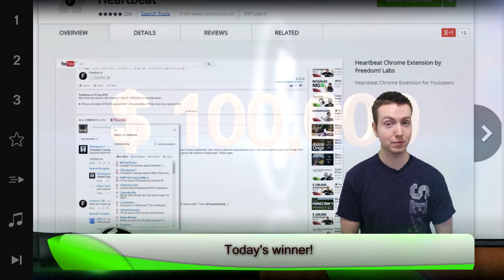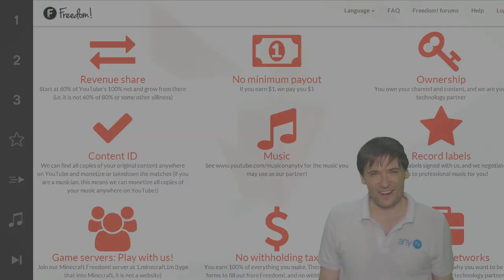★ $100k Day 51 winner - YouTube CEO!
▼ Freedom!

▼ Network

▼ XSplit

▼ Music